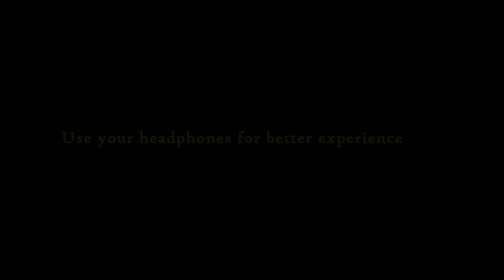చింతామణి నాటకం లో ఒక అద్భుతమైన పద్యం "విడచితి బంధువర్గమును" jr .d.v. స్వర విన్యాసం